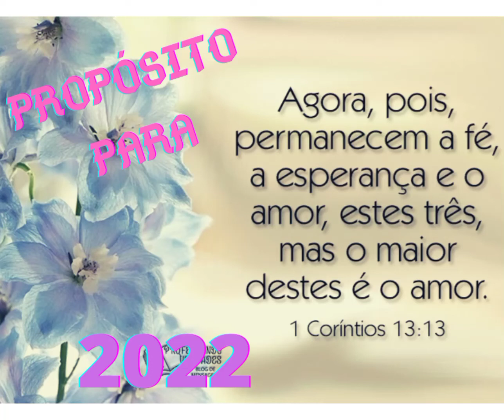REFLEXÕES MATINAIS A CORÇA DA MANHÃ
MAIS QUE PALAVRAS: CONFIANÇA